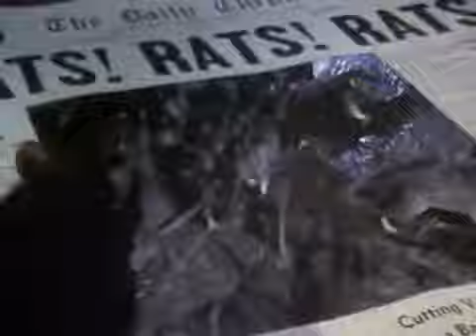Moonwalker Part 8 - Ben